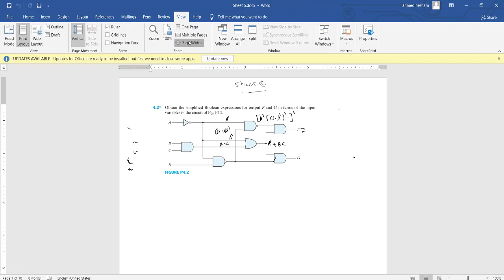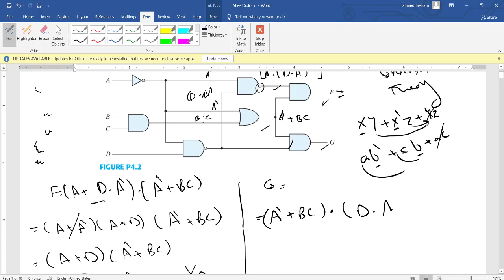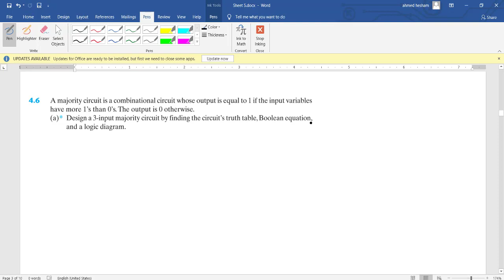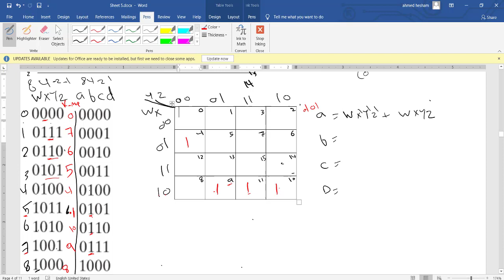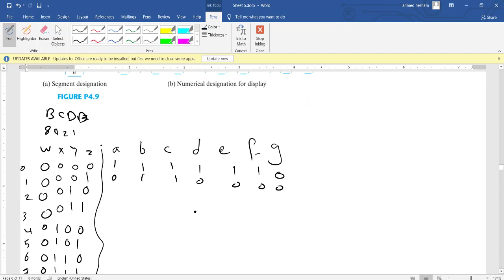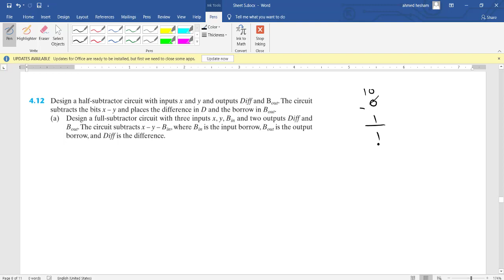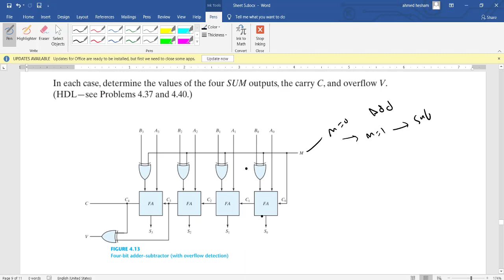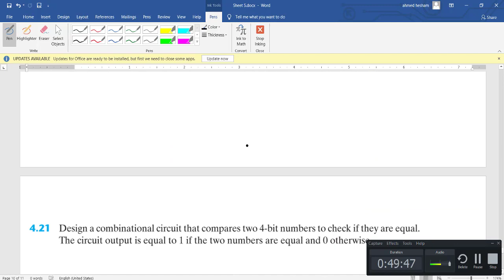Solution for Questions from chapter 4 - Part1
Solution for Questions (Digital Design Morris Mano 5th)
4.2, 4.5, 4.6, 4.8, 4.9, 4.11,  4.12, 4.13,  4.14, 4.21